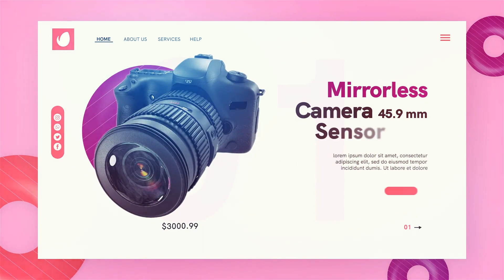Product Promo for After Effects 2022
Main Features

1080p(1920×1080) resolution 30/ fps
After Effects CC 2017, CC 2018 or higher
00:41 sec duration
100% After Effects